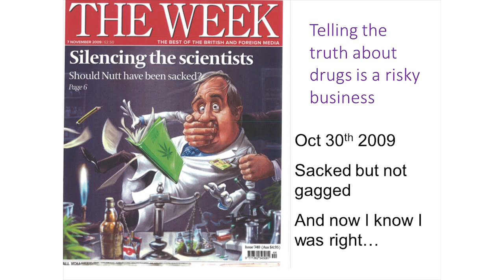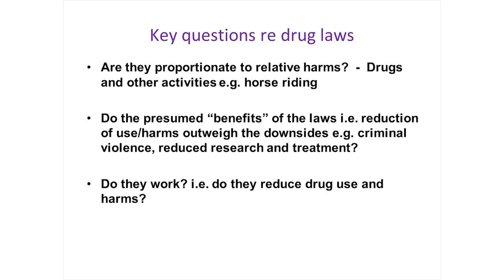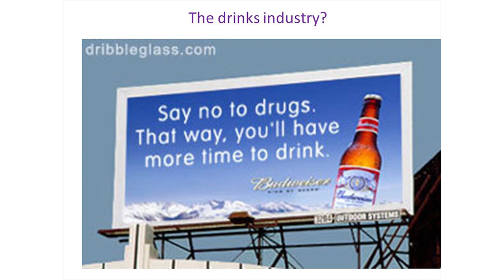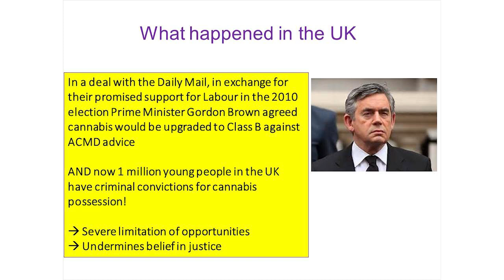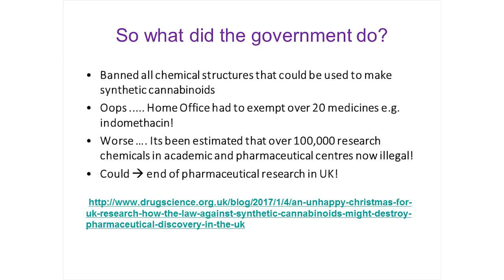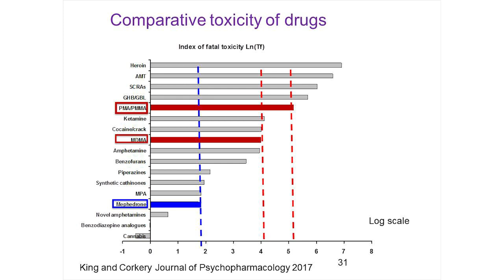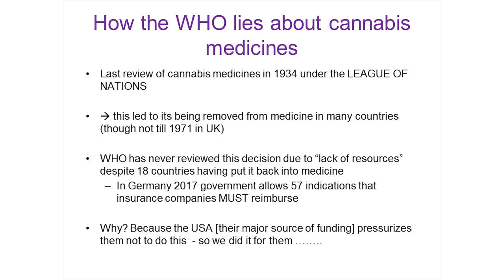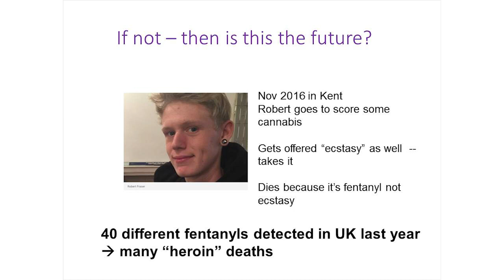Time to put science, not politics, at the heart of UK drugs policy - David Nutt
This is a recording Professor David Nutt's keynote talk at The University of Manchester's symposium 'Street Drugs in the Northern Powerhouse: Perspective & Policy'.